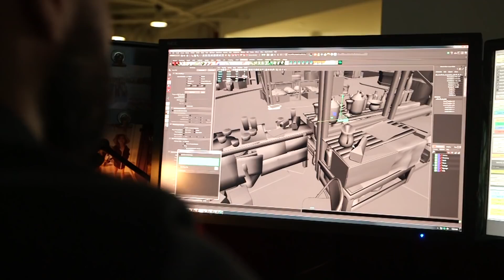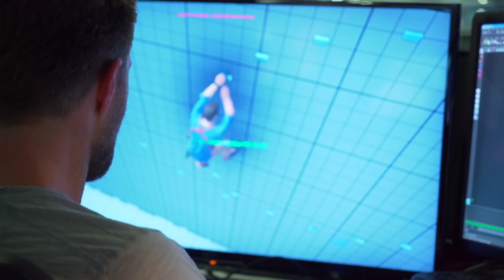Making of Uncharted 4 - Technology II. | Sector.sk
Druhá časť náhľadu do grafických technológii, na ktorých je postavený Uncharted 4.. Viac o hre nájdete na